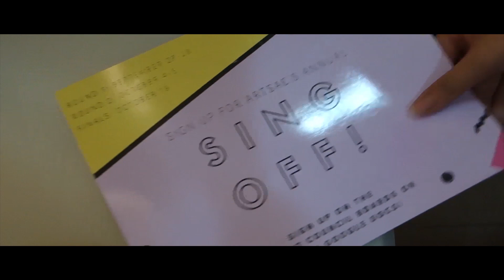Sing Off I Artsac X Media Committee 2018-19